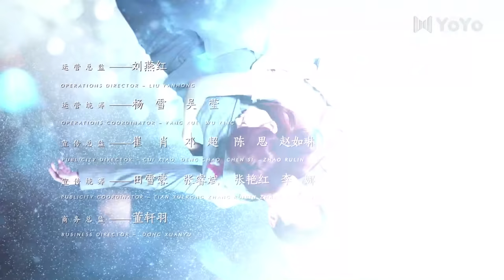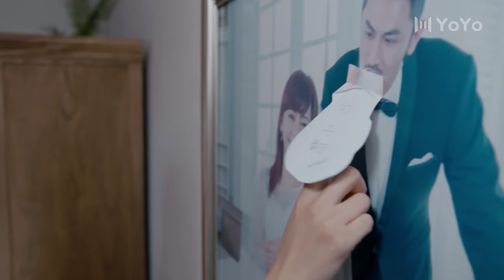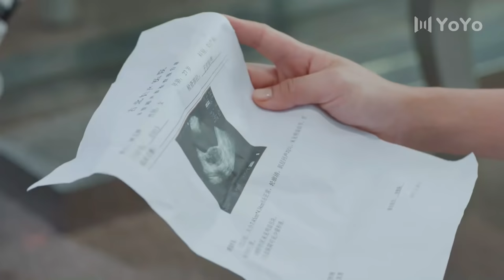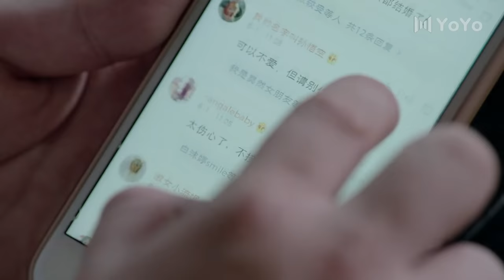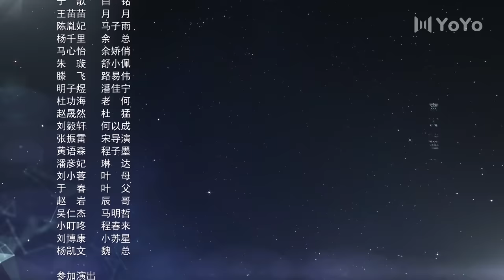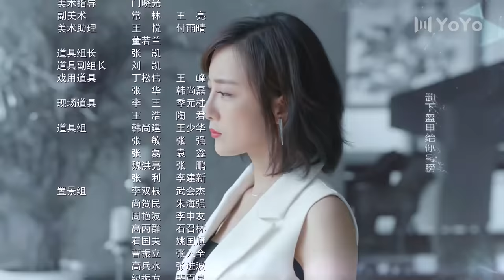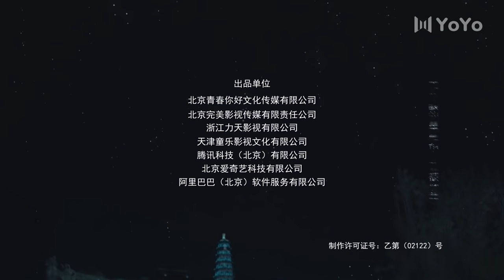【English Sub】爱在星空下04 | Road to Rebirth04（贾乃亮、陈意涵、陈小纭、冉旭、梁超、彭博、傅孟柏）